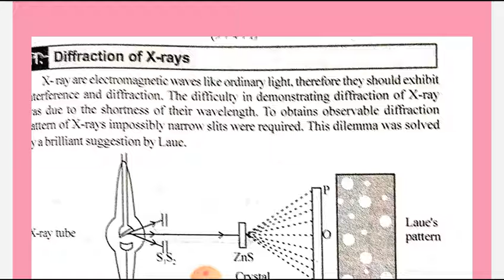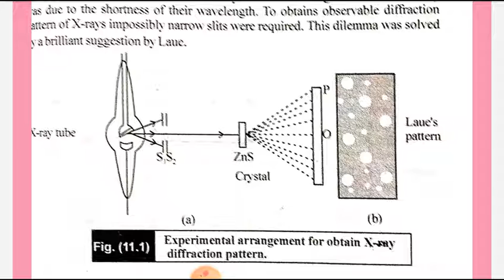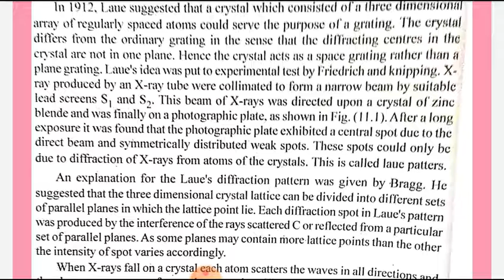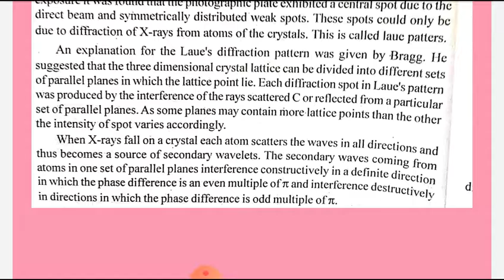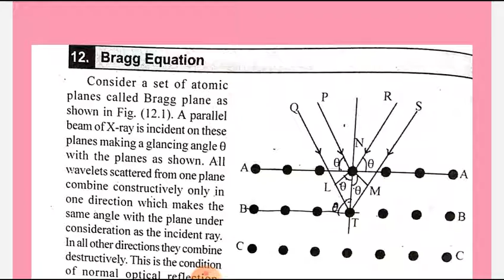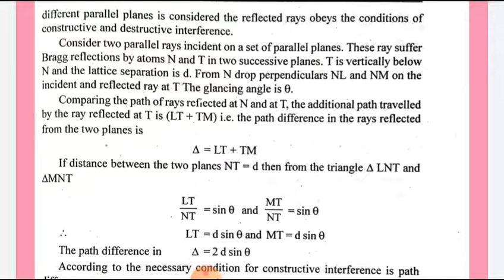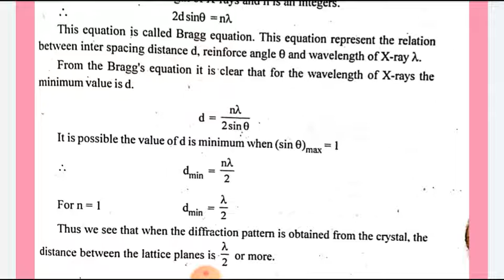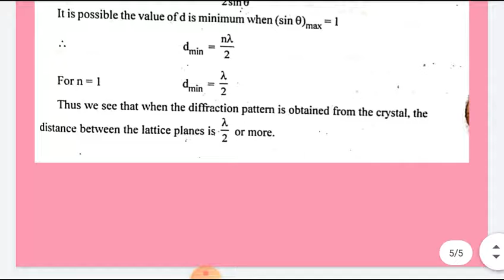x Ray diffraction and Bragg'a law